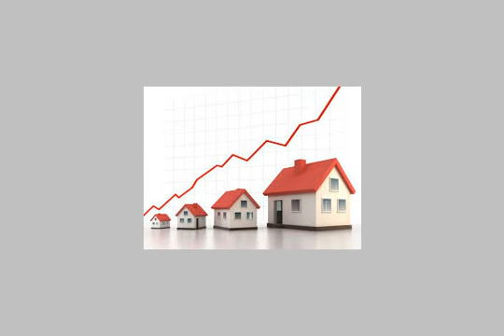Apartment For Rent In Dokki Cairo - mlseg.com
- شارع عقبة..الدقى - Egypt Real Estate |    Greater Cairo |    Dokki  |     Apartment For Rent